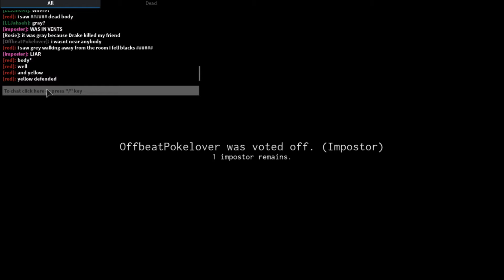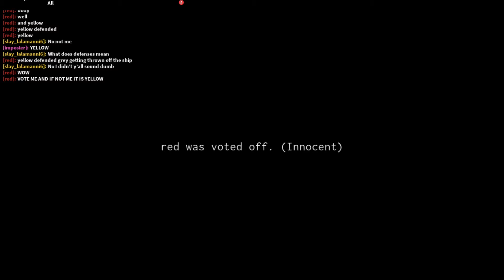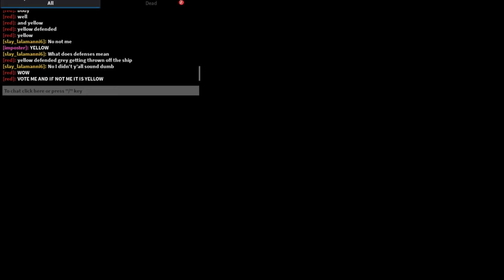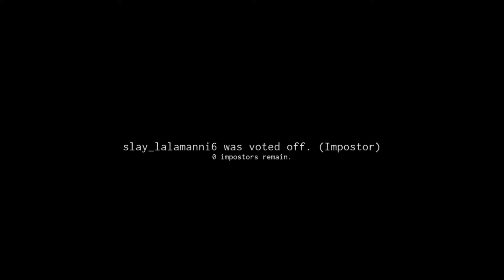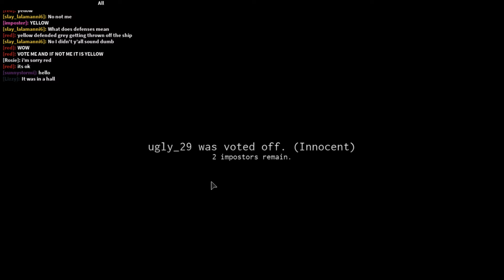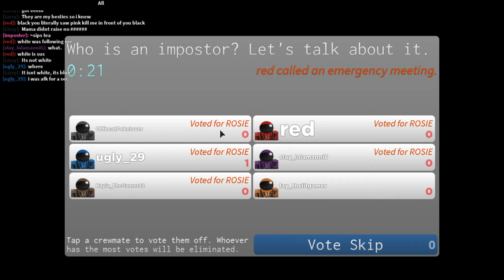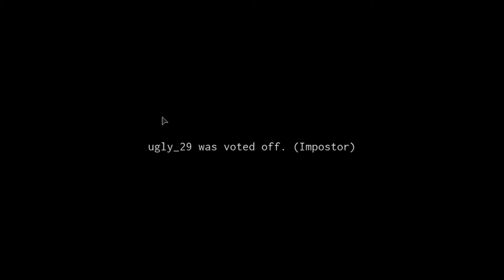Insane Among Us Gameplay!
Today I played Among Us in Roblox. Let's just say, it was some insane gameplay. Some funny things happened and so did some sad stuff. What happened. Watch to find out!!!